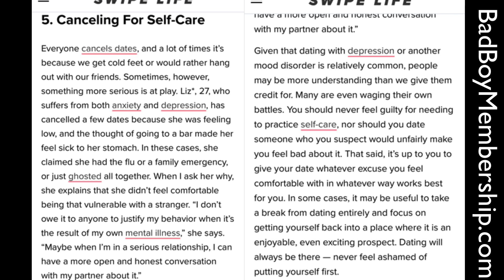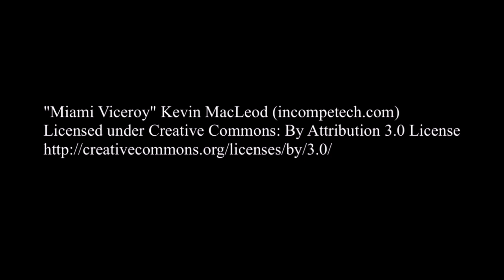Tinder Article Exposes The Truth About Why Women Flake